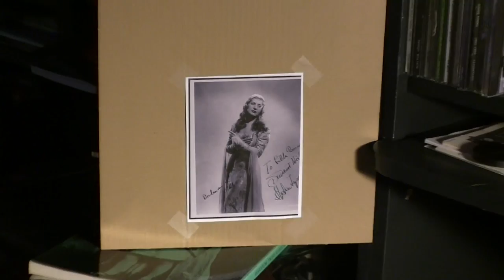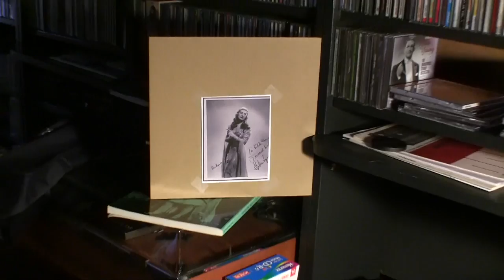Helen Jepson - Verdi and Puccini arias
Helen Jepson (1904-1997) singing Ah! Fors E Lui and Sempre Libera from Verdi's Traviata. And Vissi D'Arte from Puccini's Tosca. Recorded for Victor in 1937. American born with movie star looks and figure she probably would have succeeded even if she couldn't sing. Began on radio and became very popular. Was with the MET from 1935 until 1941. Soon thereafter she retired and became a speech therapist. Amazingly, Victor chose her and Lawrence Tibbett to do an album of selections from Porgy and Bess. It was sold very well. Also appeared in a few films. Not in the same rank as a generation earlier, but by today's standards...  The vastly improved recording process by the mid '30's was less forgiving of any inadequacies.  The high notes and trills are good, but there is a bit of insecurity here and there. However, a very attractive voice and she must have been impressive on the stage.